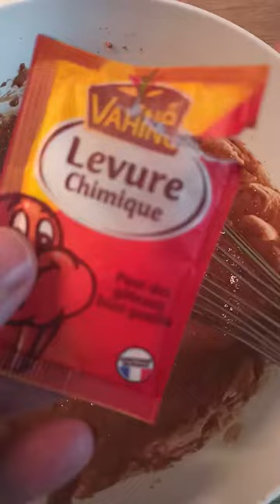Pancakes au Chocolat ┃Recette du Chef Cyril Rouquet-Prévost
Je vous propose une recette de Pancakes au Chocolat. Elle est très légère, super simple à faire. Et en plus, elle est végan, sans gluten et sans lactose si vous la faites au lait végétal. Alors à vous de jouer !

15 PANCAKES I PREP : 3 MIN I CUISSON : 2 MIN (TEMPS D’UN PANCAKES)
Ingrédients :

270 ml de lait ou de boisson végétal
200 g de farine
80 g d’amande en poudre
80 g de sucre pure canne
30 g de cacao amer
3 g de levure chimique
50 g de compote
20 g de pépites de chocolat

Pour servir :
du caramel beurre salé (recette ici)

Préparez pâte.

Dans un saladier, mélangez la farine avec la poudre d’amandes, le sucre de canne, le cacao amer, la compote, le lait et la levure.

Faites cuire.

Dans une poêle adhésive chaude, versez une petite louche pour former chaque pancake..

Laisser cuire 1 minute.

Retourner les pancakes, saupoudrez de pépites de chocolat et laissez cuire 1 minute.

Au moment de servir, arrosez de caramel beurre salé pour plus de gourmandise.